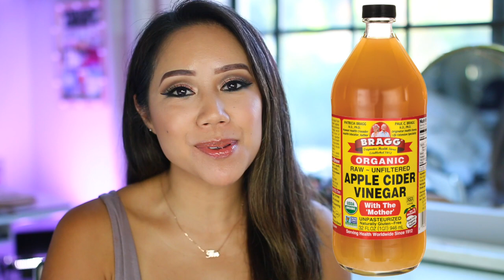APPLE CIDER VINEGAR WEIGHT LOSS RESULTS - DRINKING APPLE CIDER VINEGAR FOR WEIGHT LOSS 6 WKS RESULTS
In this video, I drank apple cider vinegar for weight loss results, drinking apple cider vinegar for weight loss, 6 weeks of apple cider vinegar results, I drank apple cider vinegar for 6 weeks and here's what happened.
Have you tried this or will you be starting your acv journey? Will have my next update video in 2 weeks.

xoxo,

Tin ^.^

Items mentioned:
-Apple Cider Vinegar

Enjoyed this video? You might enjoy these:
HOW TO FILL IN SPARSE EYEBROWS FOR BEGINNERS - HOW TO USE ABH DIPBROW POMADE MY UPDATED BROW ROUTINE:
-APPLE CIDER VINEGAR WEIGHT LOSS RESULTS - DRINKING APPLE CIDER VINEGAR FOR WEIGHT LOSS 1 MTH RESULTS